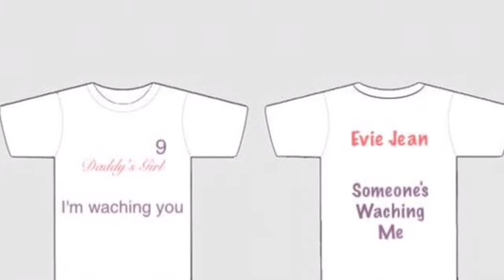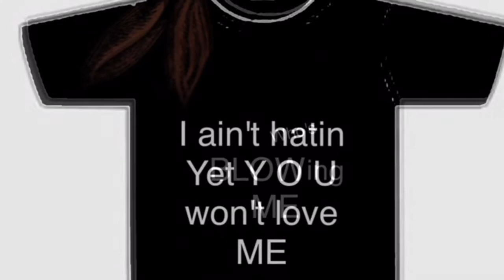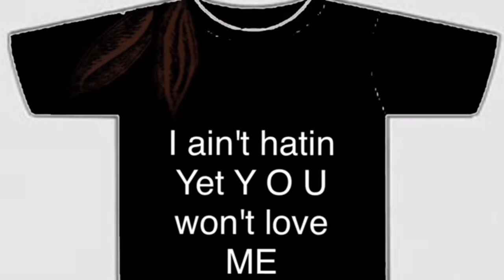No matter what they do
If anyone knows how to make these t’s let me know, cheers